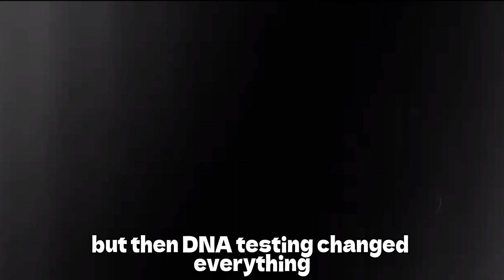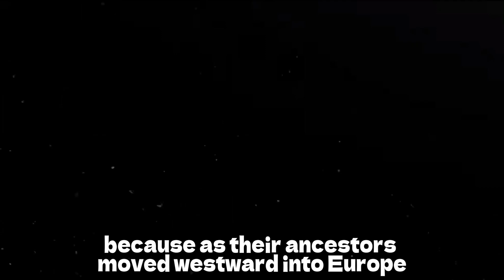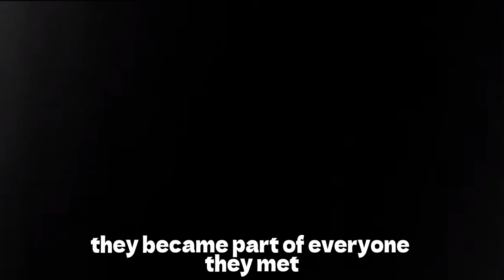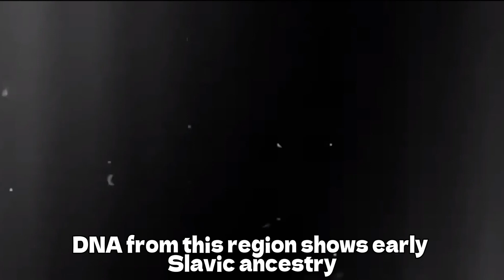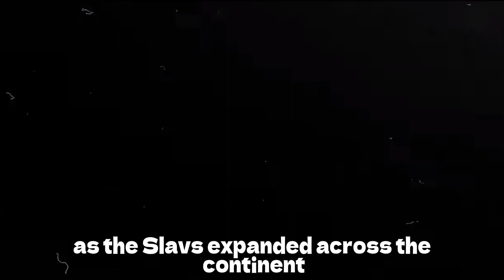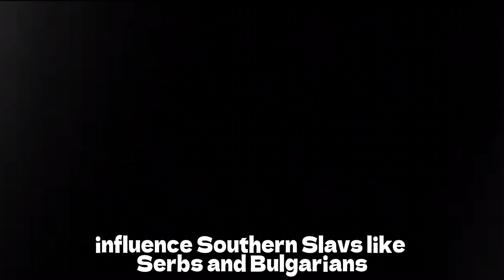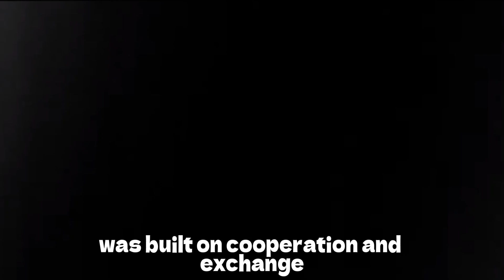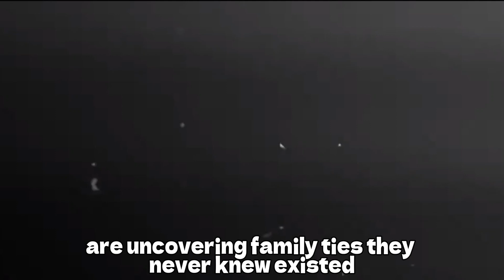why Slavs DNA is so Unique ?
Who were the ancient Slavs before their names covered half of Europe?
For centuries, historians debated where they truly came from — but now, modern genetics has uncovered the truth. From the mysterious Yamnaya nomads of the Eurasian Steppe to the rise of Kievan Rus and the blending of Viking, Turkic, and European bloodlines, this is the real story of how the Slavs became one of the most widespread cultural families on Earth.

Discover how DNA evidence rewrites European history — tracing the Slavic people back thousands of years through migrations, empires, and forgotten civilizations.

🌍 In this documentary, you’ll learn:

How steppe nomads shaped early Slavic DNA

The real origins of the East, West, and South Slavs

Why Vikings, Mongols, and Romans all left genetic footprints

What modern genetics reveals about European ancestry

This is more than a history lesson — it’s the genetic story of who we are.

👉 Next Episode: How Viking Bloodlines Shaped Early Eastern Europe